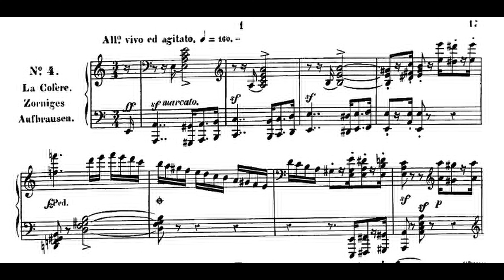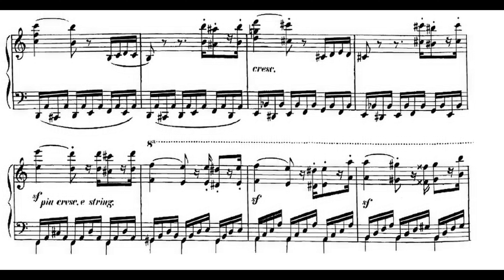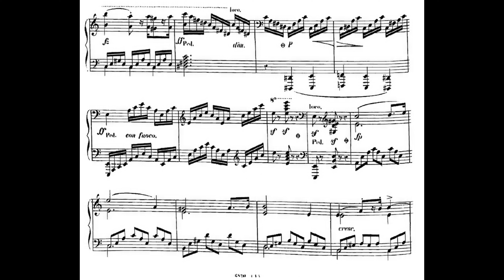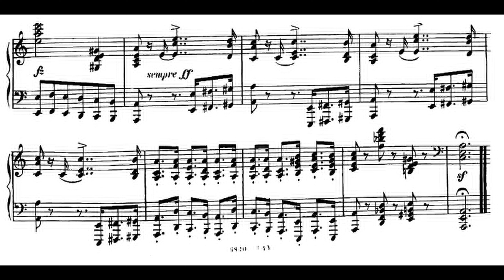Czerny: 'Angry Outburst' Nocturne No.4, Op.604 ("8 Nocturnes romantiques de différents caractères")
La Colère - Zorniges Aufbrausen, Opus 604, No.4 'Allegro vivo ed agitato' in A-minor

I've never heard a Nocturne like this. The full title is 50+ characters over the limit.